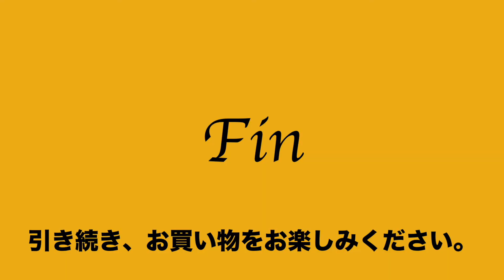ヤフオク2020:06:26 マスターピース master piece デンシティー ワン ショルダーバッグ